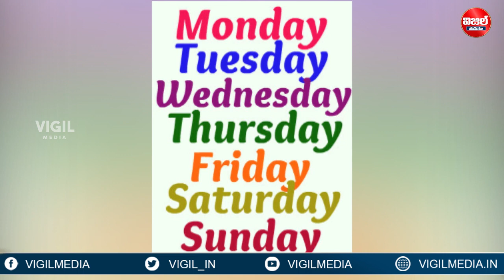Know Your Personality Based on Your Birth Date | Astrology in Telugu | Birth Day Astrology in Telugu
Know Your Personality Based on Your Birth Date | Astrology in Telugu | Birth Day Astrology in Telugu | Vigil Media